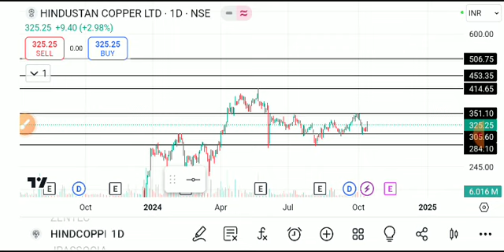HINDUSTAN COPPER SHARE LATEST NEWS TODAY, HINDUSTAN COPPER ANALYSIS,HINDUSTAN COPPER SHARE BREAKOUT